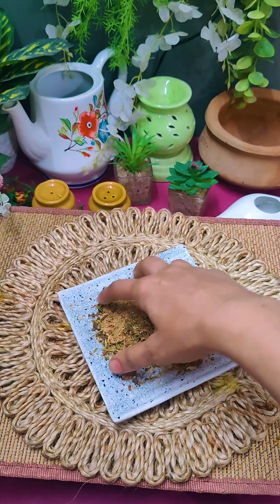chai masala powder recipe | masala tea powder | chai ka masala | masala chai spice mix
chai masala powder recipe | masala tea powder | chai ka masala | masala chai spice mix@RecipeADDAByMegha